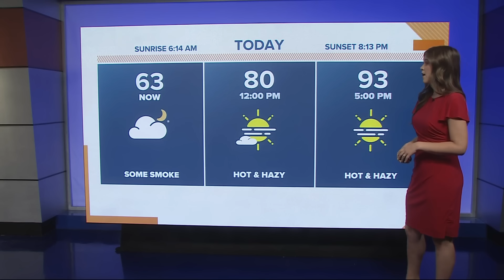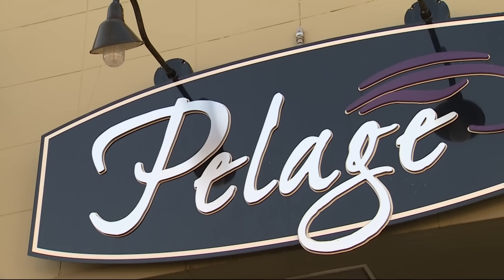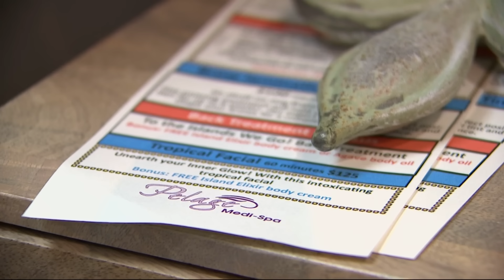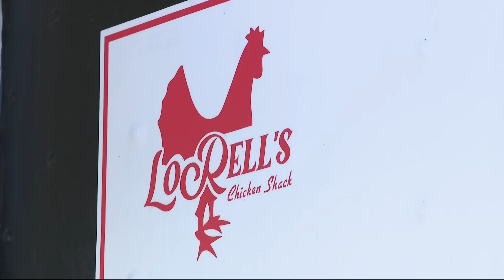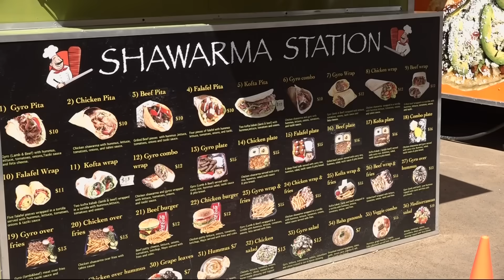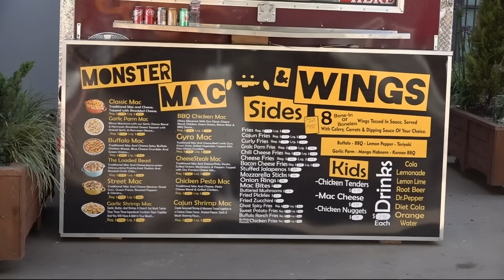KGW Top Stories: Sunrise, Sunday, August 20, 2023